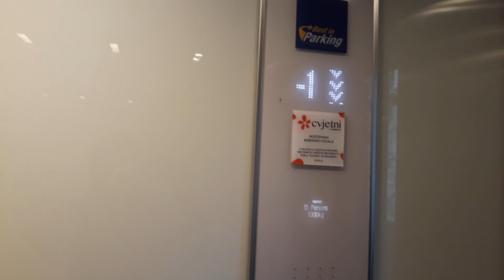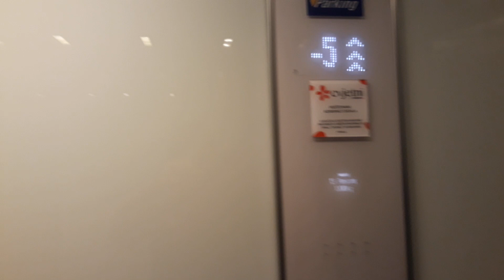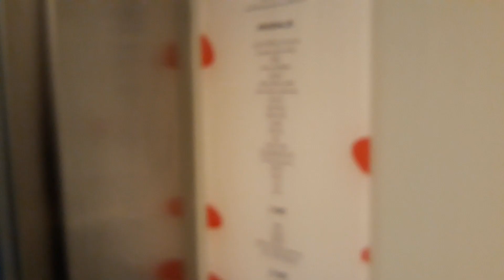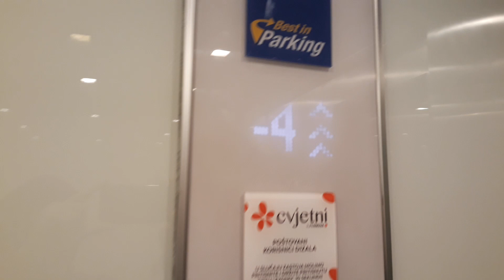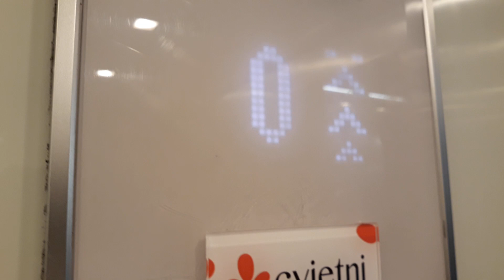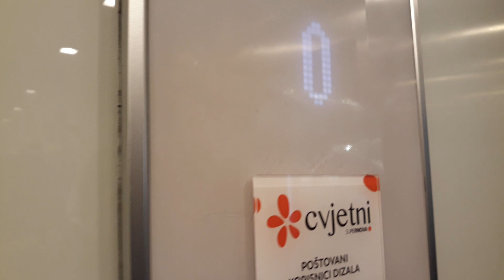BUSY: Two 2011 Kone elevators at Cvjetni shopping centre and parking garage, Zagreb, Croatia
In this video you can see two nice Kone elevators at Cvjetni parking garage  in Zagreb, Croatia.
Also these elevators are very busy, as you can see in video.

Brand: Kone
Location: Cvjetni shopping centre and parking garage, Trg Petra Preradovića 6, Zagreb, Croatia.
Capacity: 1010kg or 13 persons
Year: 2011